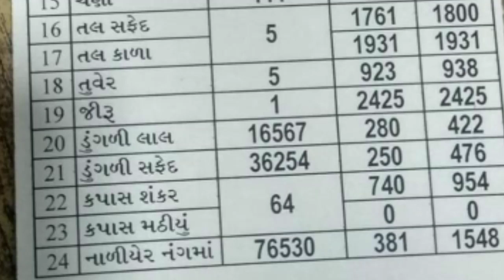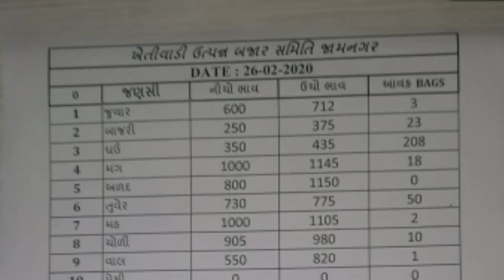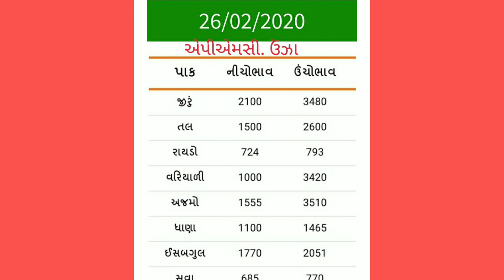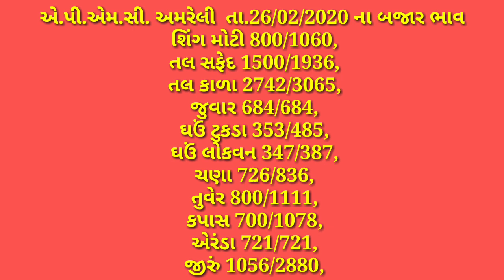તા.26/2/2020.એપીએમસી. મહુવા. જામનગર. ગોંડલ. ઉંઝા. હળવદ. વિસનગર. અમરેલી